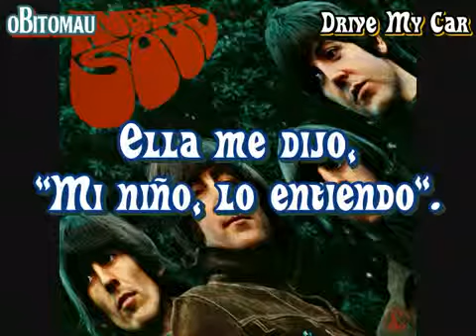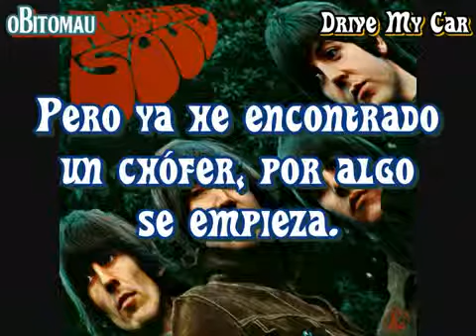The Beatles Drive My Car en Español HQ]